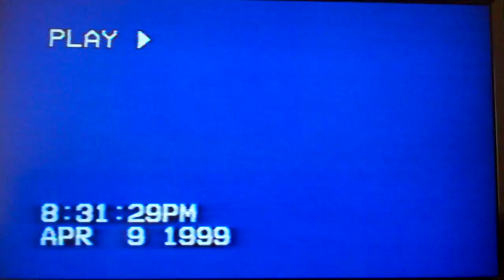Daughter gets excited over our lhasa apsos puppies, too funny!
First, my daughter get's too excited over the puppies. They are lhasa apsos puppies and were too young for her to hold until this moment, so we thought. My son is sure to scold her when she gets too rough. Then they realize they are on TV as I record them, oh boy! Too funny!

We had a blast going over our older videos today! We had not realized how many truly hilarious and funny moments we had! Enjoy this video and more. The funniest moments never end in our home!